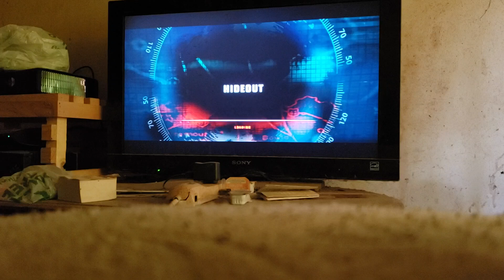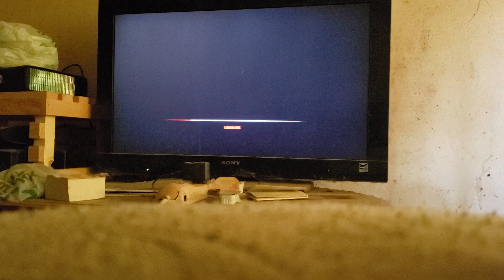2) A Vintage Year